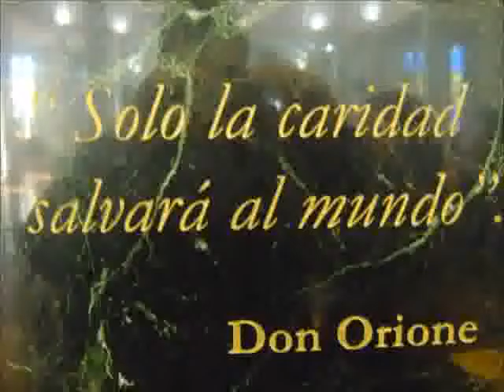Fabián Nuñez San Orione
Corte Número 14 de su Album Como yo sé

Dedicado al Santo San Luis Orione